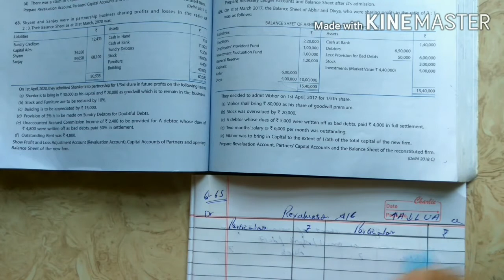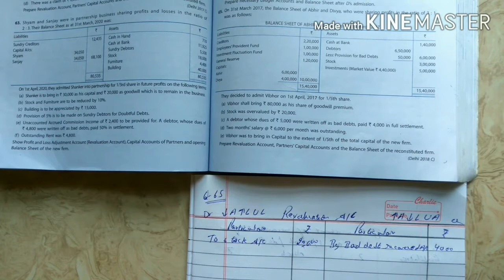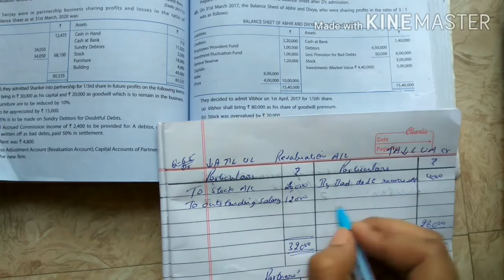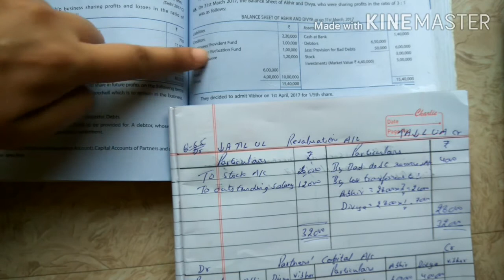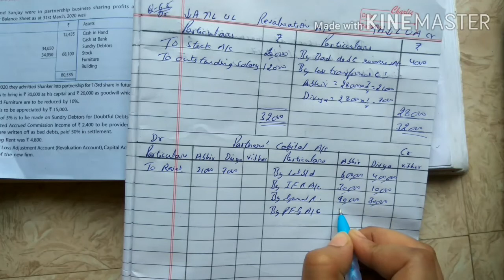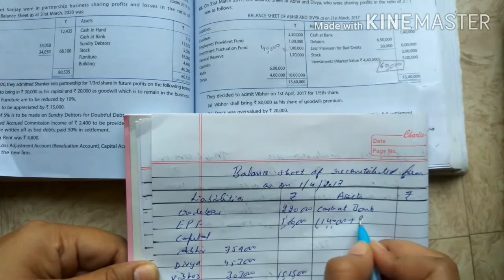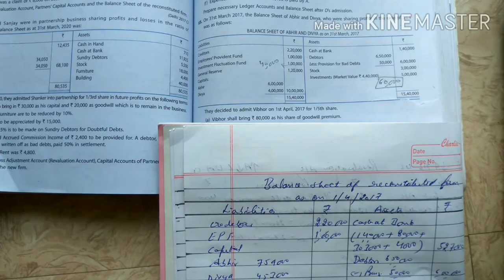Q-65 Admission of a partner Class-12th